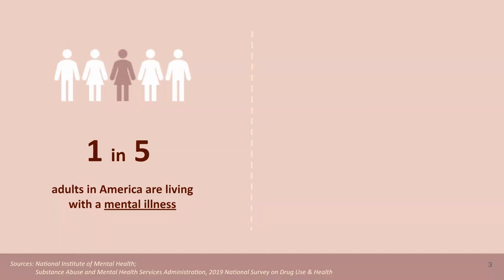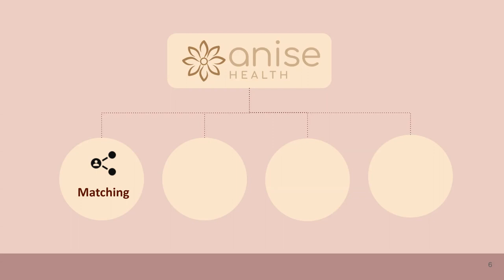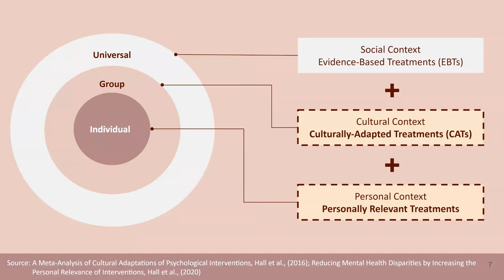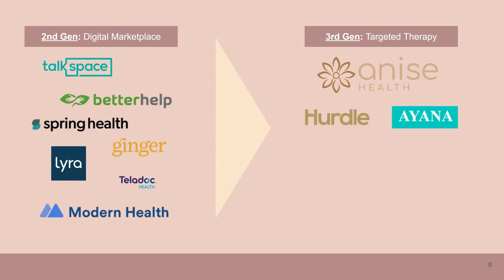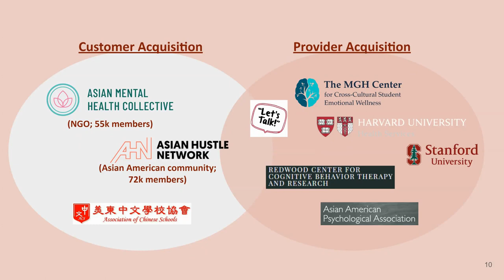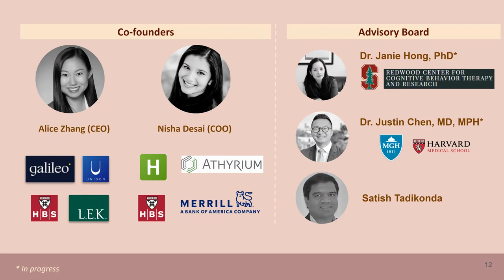Anise Health - Rock Center Demo Day 2021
Anise Health is a culturally-informed mental health and wellbeing platform built by minorities, for minorities. Our proprietary clinical engine is powered by culture, community, and machine learning technology to drive improved clinical outcomes in minority sub-communities, beginning with a targeted focus on the Asian American community.